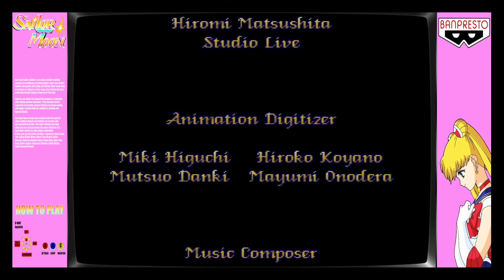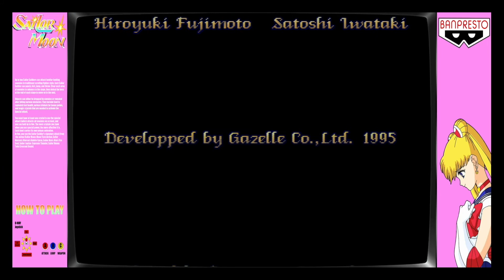Sailor Moon - All Bosses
Ed arrivano anche tutti i boss di Sailor Moon in un unico video, ben 8 nemici (all bosses) di fine livello non facili da sconfiggere.